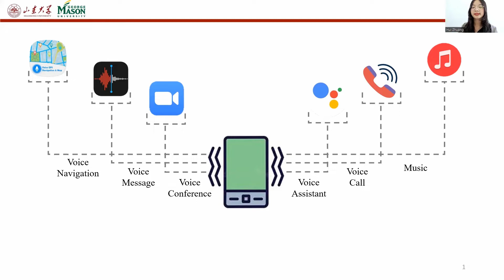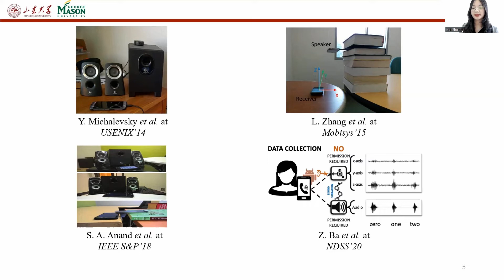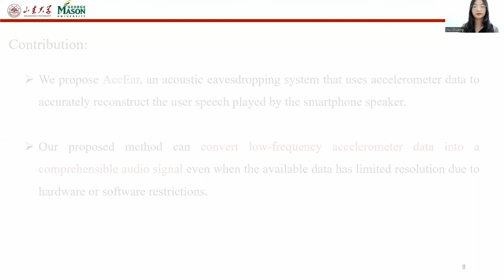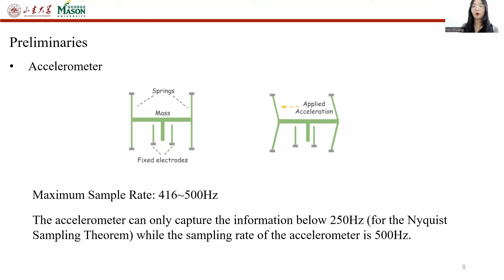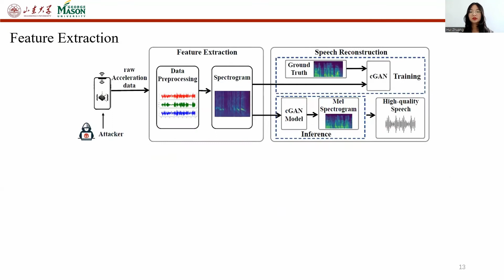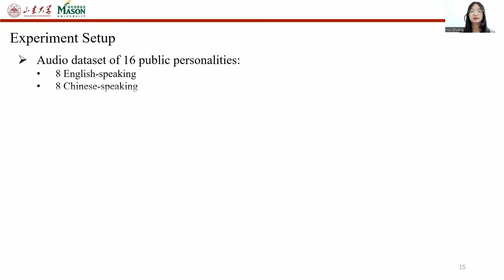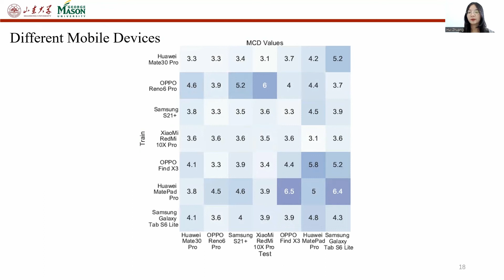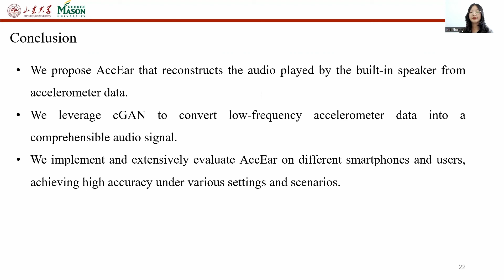AccEar: Accelerometer Acoustic Eavesdropping with Unconstrained Vocabulary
Pengfei Hu (Shandong University), Hui Zhuang (Shandong University), Panneer Selvam Santhalingam (George Mason University), Riccardo Spolaor (Shandong University), Parth Pathak (George Mason University), Guoming Zhang (Shandong University), Xiuzhen Cheng (Shandong University)